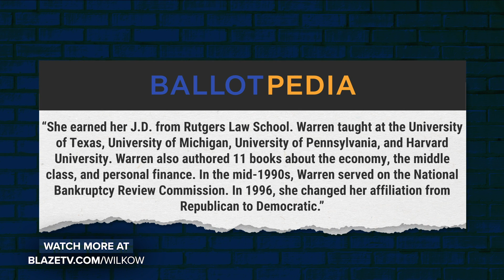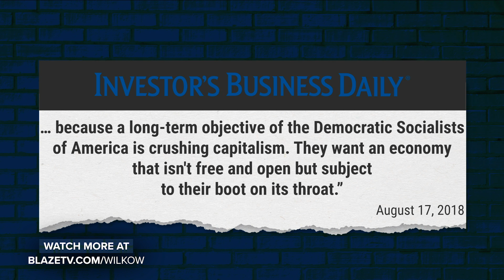HOW Did Elizabeth Warren Become the 2020 Front Runner?! I Wilkow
Wilkow dives deep into Elizabeth Warren’s background to uncover exactly how such a far-left liar surged so high in the 2020 Democratic polls. It seems bizarre that anyone would support a person with NO experience in the real world. But Wilkow argues that’s exactly what the Left wants: a product of academia, not a person with real-life experience.